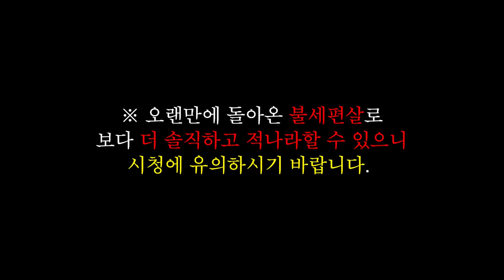논란 종결, 누가 가장 월클인지 속시원히 알려드립니다